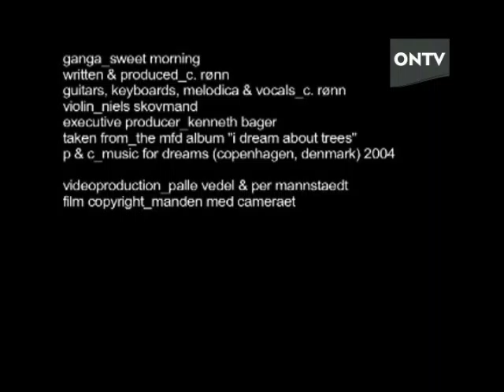wieczór 12 04 2011 cz 6